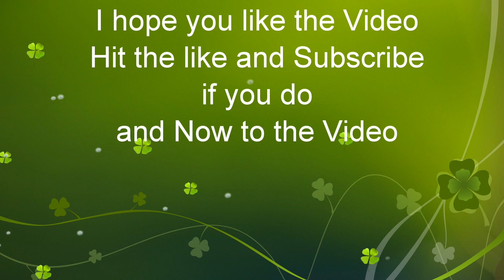CSX Q032 Orange Bossom Special from Duval Yard Jacksonville FL to North Bergen NJ at White Marsh MD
CSX Q032 Trailer/Container Train
ES44AH 3185
DPU ET44AH 3320
Ebenezer RD
White Marsh MD
April 5,2020 at 8:50am